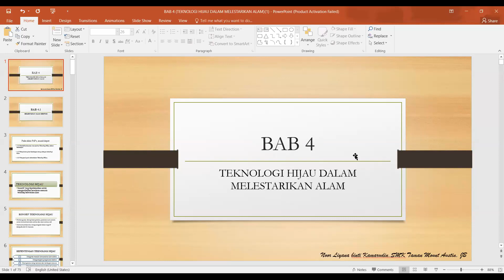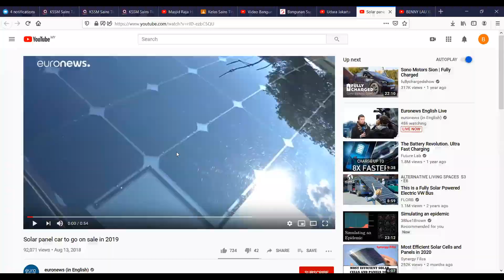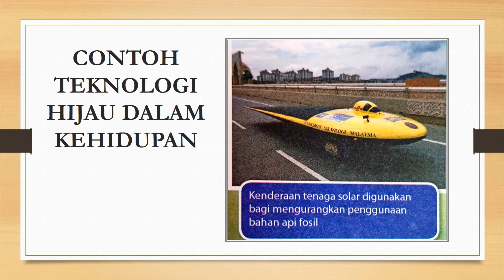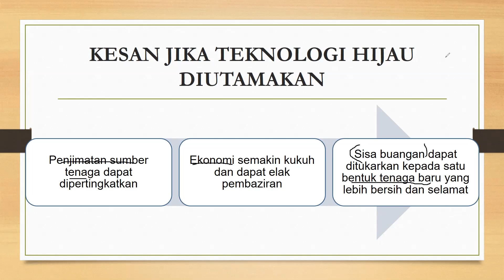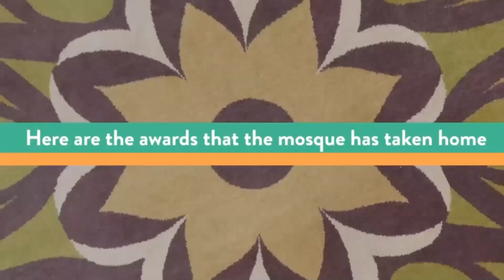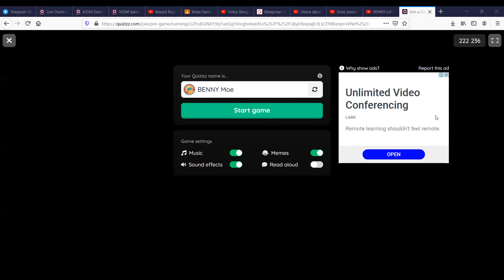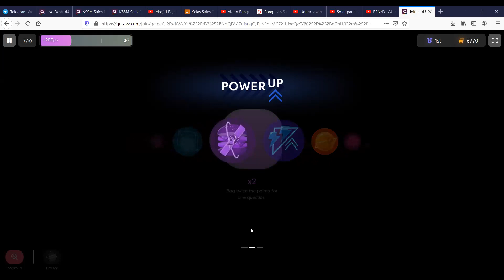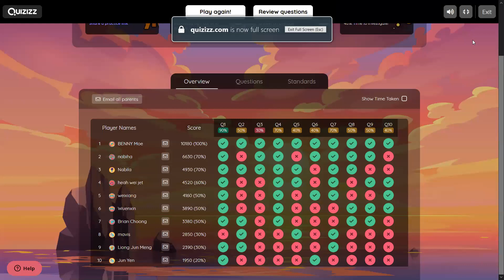4.1 Teknologi Hijau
e-learning: 4.1 Teknologi Hijau